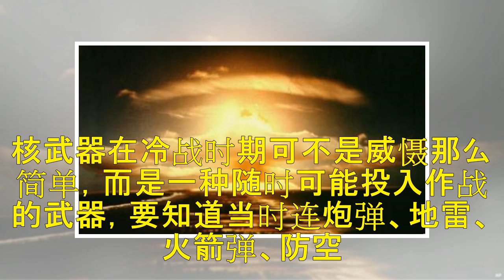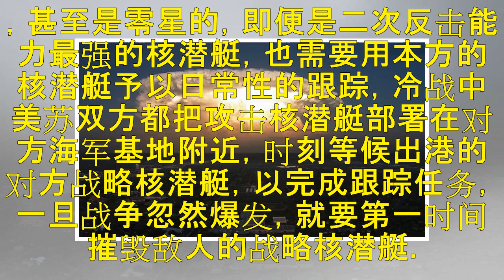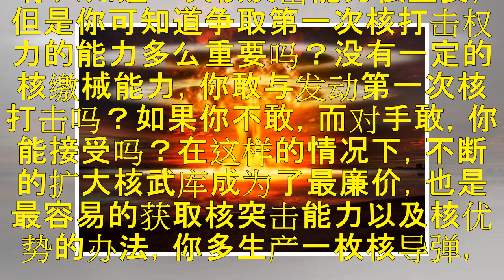冷战时期几十颗核弹就可以毁灭对方，为何美苏造了几万颗核弹？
原标题：冷战时期几十颗核弹就可以毁灭对方，为何美苏造了几万颗核弹？ 很多人奇怪，用核弹攻击一个国家，只需要几十枚上百枚核弹覆盖目标全部城市就行了，为何美苏要耗费巨资制造上万枚核武器呢？像中国这样，制造数百枚核弹，省时省力多好。其实美苏也是不得已为之。 首先纠正一个观点：核武器很难用于实战，核武器只能威慑。这个观点在冷战是大错特错的，核武器不是一个威慑品，他已经应用于实战，而且不是1次，是两次！对于...